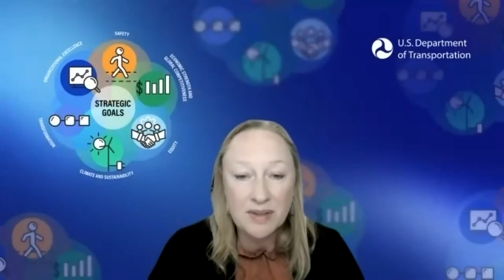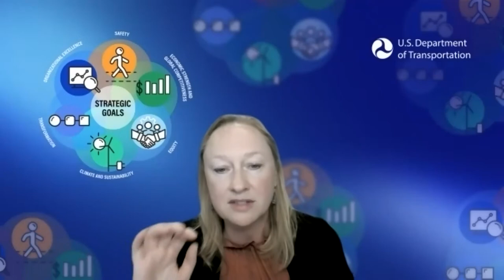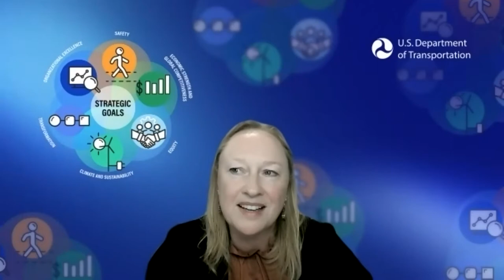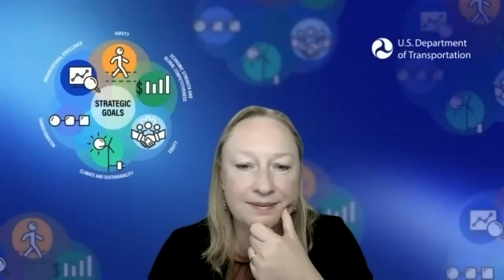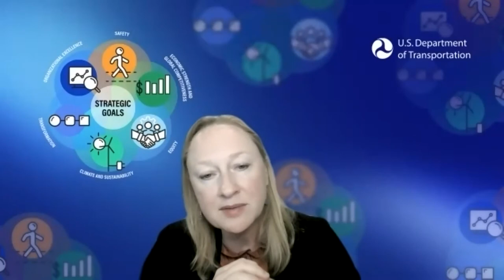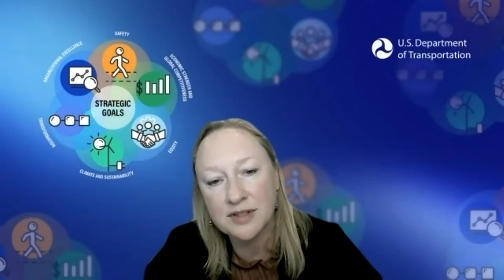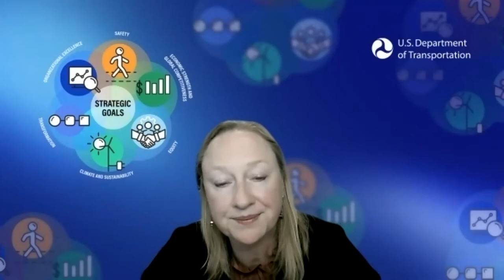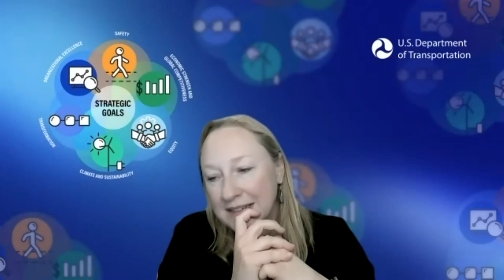Taking the High Road: Strengthening Coastal Flood Resilience of Transportation Infrastructure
Our transportation infrastructure must be “future proofed” to meet the challenges of rising sea levels and increased flooding.

Bipartisan infrastructure legislation (such as the recently passed IIJA ) authorizes a once-in-a-generation investment opportunity in new and upgraded transportation facilities—roads, bridges, rail, ports, airports, and public transit. Many new transportation projects will be in coastal areas, home to almost forty percent of Americans. There is growing evidence that more severe storms and rising sea level pose a risk to transportation infrastructure in coastal areas.

During this webinar, hear from experts in federal and state government and civil society on the steps that governments are and could be taking to make sure that new transportation investments are resilient to risks posed by coastal storm flooding and rising sea levels.

We’ve prepared a primer with the most up-to-date information on threats to coastal transportation infrastructure, the federal policy framework influencing resiliency of coastaltransportation infrastructure, and state-level examples of initiatives to incorporate resiliency into decision-making. This will provide helpful context to webinar attendees and anyone else interested in this topic.

Some of the questions addressed in the webinar include:

* Are there new approaches or tools that can strengthen resilience of transportation investments to coastal storms and rising sea levels?
* How can mechanisms such as the National Environmental Policy Act (NEPA) and the Federal Flood Risk Management Standard be used most effectively to reduce risk to transportation investments in coastal areas?
* How can plans for new transportation infrastructure in coastal areas be coordinated with plans to adapt communities and ecosystems to more severe storms and rising seas?
* What are the tools, policies, or regulations that have worked or are needed to support coastalresilience planning in transportationinfrastructure?

Panelists describe how they incorporate resiliency into transportation decision-making, including the tools they have developed and their applicability across the United States. Panelists will have a facilitated discussion about challenges and opportunities associated with coastal transportation infrastructure, including considerations for stakeholder engagement and equity.

Taking the High Road: Strengthening Coastal Flood Resilience of Transportation Infrastructure is organized by the Nicholas Institute for Environmental Policy Solutions at Duke University in partnership with Resilience Roadmap and the Coastal Flood Resilience Project.

Speakers:
Jeffrey Peterson (moderator), co-facilitator of the Coastal Flood Resilience Project

Heather Holsinger, Office of the Secretary of Transportation at U.S. Department of Transportation

Jeremy Ketchum, California Department of Transportation

Kym Meyer, Senior Attorney at the Southern Environmental Law Center; Leader of SELC's Government Accountability initiative